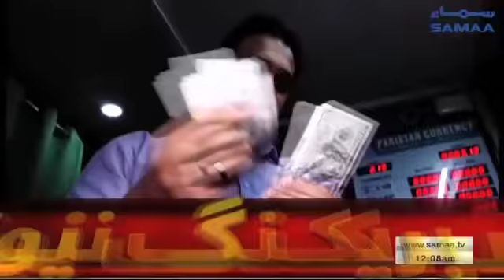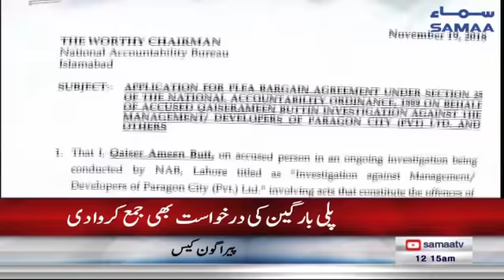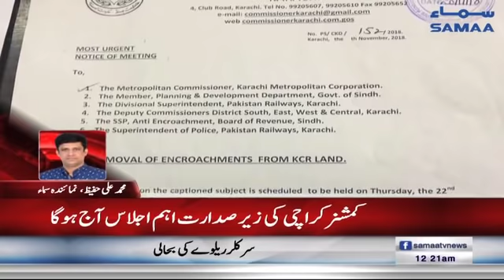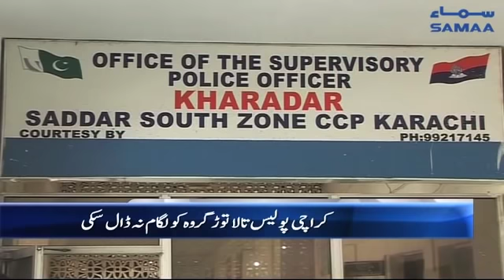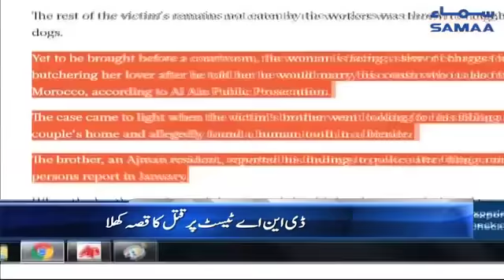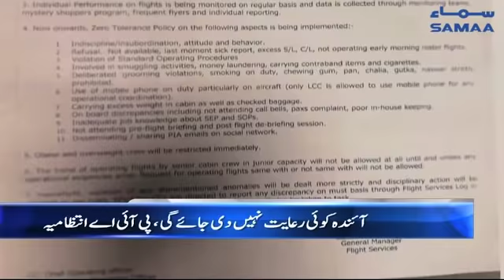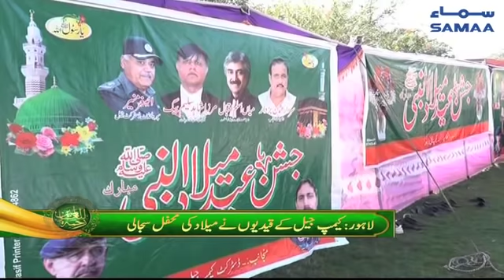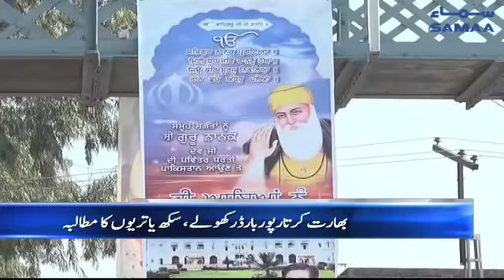Samaa Bulletin - 12AM - 22 November 2018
➤ وزیر اعظم کا ملایشیا میں پاکستانیوں سے خطاب
➤ کیس کیس ہوتا ہے ، کوئی کیس ہائی پروفائل نہیں ہوتا ، چیف جسٹس